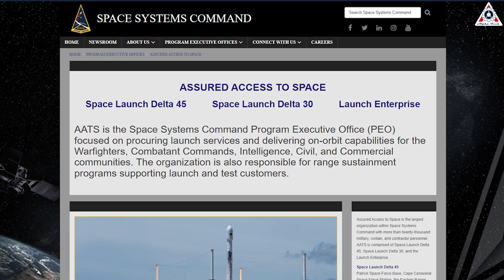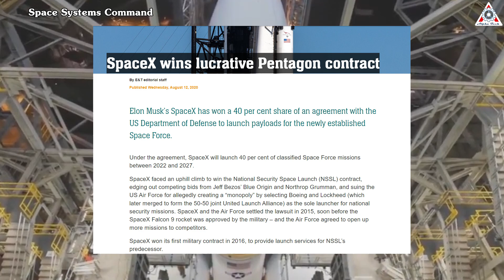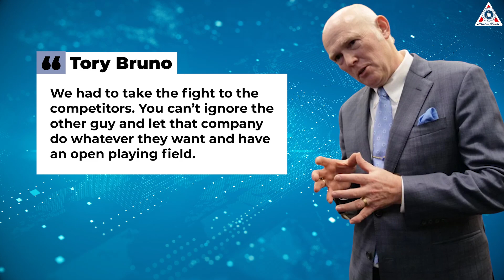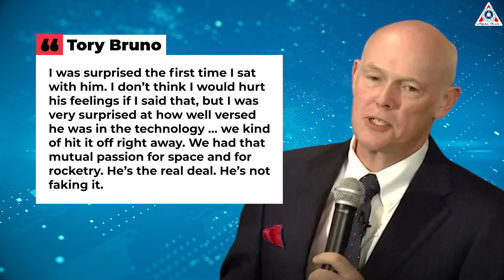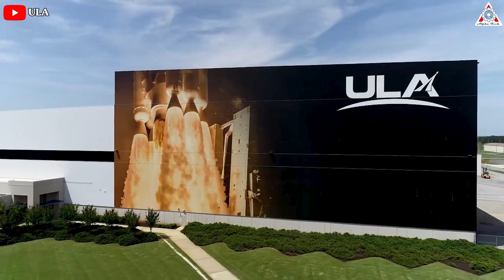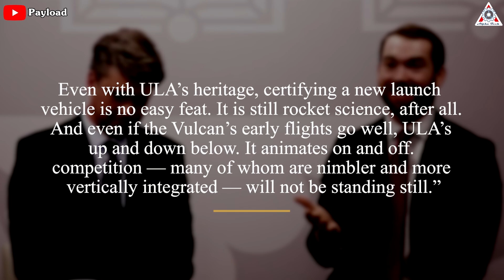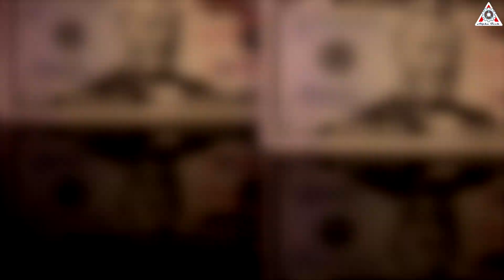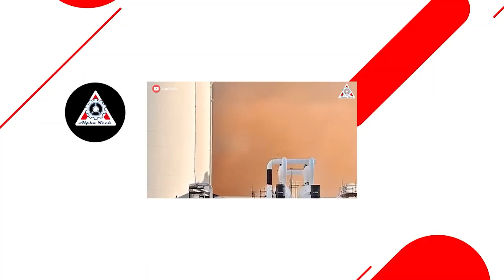Game over! ULA failure...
1, HUGE THANKS TO
Washington Post
Arstechnica

ULA failure!

Almost two decades since officially formed, United Launch Alliance, one of the world's most important rocket companies is on the threshold of doom. It may be sold later this year.
Well, how did Elon Musk's SpaceX bring ULA from glory to the abyss?
This is ULA failure!!!
ULA was born in an unlikely marriage in 2006 when the Pentagon allowed Lockheed and Boeing to form a joint venture that gave the newly formed company, ULA, a monopoly on all military launch contracts. At the time, the Pentagon was focused on “assured access to space,” emphasizing reliable rockets that would fly successfully, over cost. ULA essentially operated as an arm of the Pentagon, while raking in billions of dollars.
However, SpaceX tried to prevent the union, filing a lawsuit attempting to block the creation of ULA by arguing that it “destroyed any pretense of competition.”
That suit went nowhere. But a decade later, SpaceX was back in court, and this time it had not only flown its Falcon 9 rocket to orbit, but had contracts with NASA to fly cargo and supplies to the International Space Station. If its rockets were good enough for NASA, SpaceX argued, they should also be good enough to compete for the Pentagon launches that ULA had locked up.
Musk went on the offensive, relentlessly attacking ULA’s primary weakness — the fact that it relied on an engine manufactured in Russia.